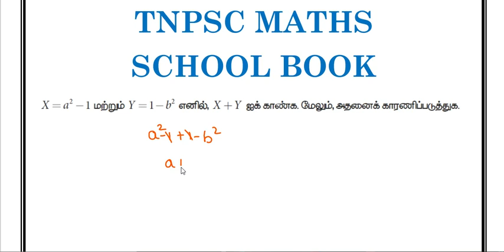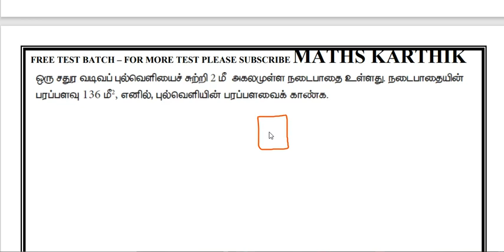TNPSC MATHS -SCHOOL BOOK -7TH MATHS -TERM III algebra